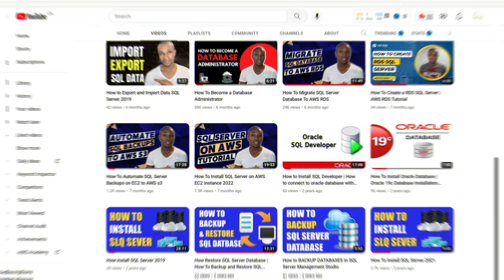6 Steps to Starting a 80K - $180K Database Administration Career in 2023 (Without Experience)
In this video, we're going to show you how to start a $100K database administration career in 2023 without any experience. By following these 6 steps, you'll be well on your way to a successful database administration career!

*** Advance your career or learn some new skills with one of these courses ***